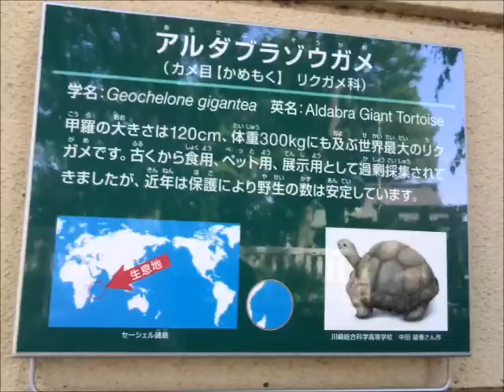アルダブラゾウガメ（ナンバーファイブ）＠夢見ヶ崎動物公園20200617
※初代のアルダブラゾウガメ「ユメタロウ」の剥製と甲羅の形が違うため、
　正確にはセーシェルヒラセゾウガメらしい。

昭和63年（1988年）に入園したオスのナンバーファイブ。現在32歳。
寿命は約150年で、個人で飼育された個体で250年生きたと言う話もあるとか？

この動画残しておくけど、50年後そもそもYouTubeはどうなってるんだろう？
その頃、病気等しなければナンバーファイブは生きてるんだろうなぁ。

新川崎駅から徒歩20分位にある動物公園。
ここは小型の動物が多く、ライオン・トラ・象などはいませんが
入園料無料で気軽に楽しめます。
公園内には古墳もあります。

コロナの影響で癒しが欲しくなり、
先週の横浜の野毛山動物園の次にこちらへ。
以前訪れたことがあり、この日は2度目。